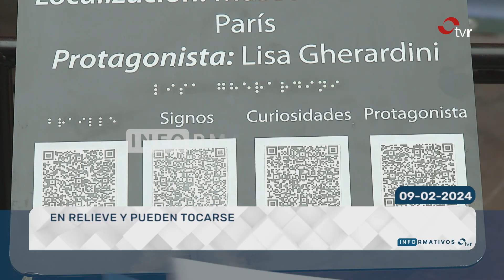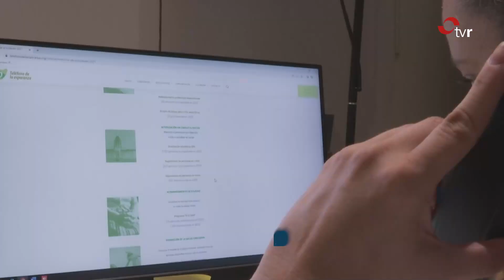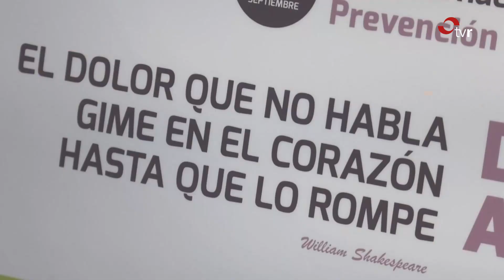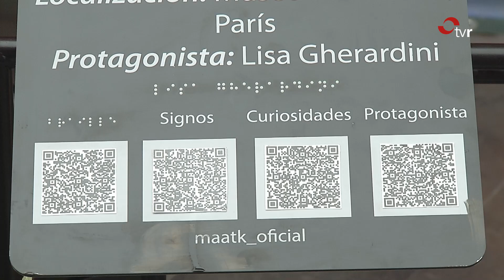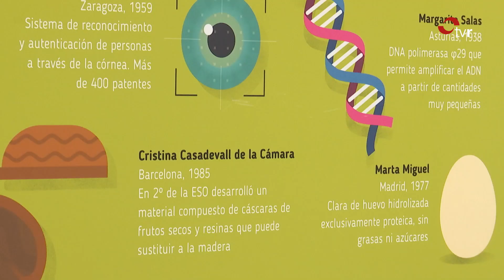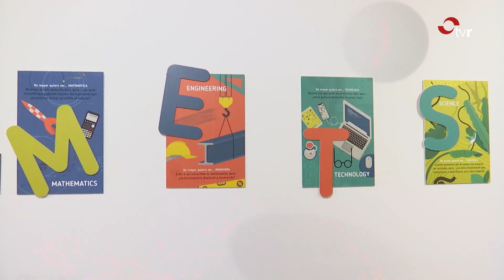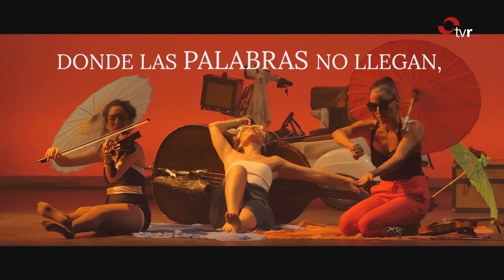INFORMATIVOS TVR 09.02.24 2 EDICIÓN